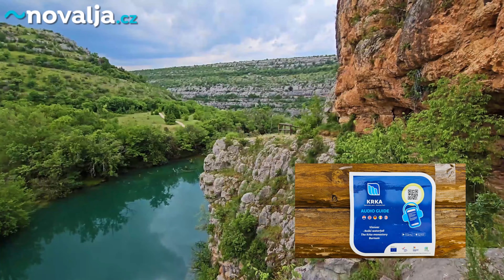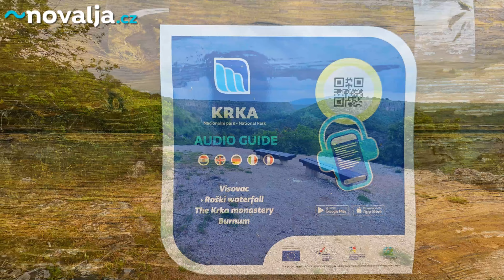Kouzelná příroda na horním toku Krky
🍀Jarní výlet k vodopádům🌊 Manojlovački slapovi🍀

💗Máme rádi Chorvatsko a jeho nádhernou přírodu.
Tentokrát jsme se i navzdory nepříznivé předpovědi počasí vydali k soustavě vodopádů Manojlovački slapovi na horním toku řeky Krky.

➡️Celá kaskáda těchto vodopádů je vysoká asi 60m.
Nejvyšší z těchto vodopádů “Manojlovački slap” má 32 m.
Trasa není nijak náročná, ale pevnější obuv a pláštěnka je základ.

 ℹ️ Jak se sem dostanete?

Asi po 20 minutách jsme došli na toto místo, obklopené mohutnými skalami.

☔I když to vypadalo na zlepšení počasí, postupně se obloha zamračila a další déšť byl cítit ze vzduchu. Naštěstí jsme se mohli schovat právě tady a zastavit se, počkat, až to přejde. Po dešti jsme mohli pokračovat.

💚Nejkrásnější bylo okolí třetí vyhlídky, která je na mapě nejblíže k řece,
u označení Manojlovac..

Zde jsme přišli na vyhlídku blízko nejvyššího vodopádu “Manojlovački slap”.
Nejvyšší vodopád jsme si prohlédli ze všech stran.

🤩Největším překvapením byl tak trochu utajený vstup “do džungle”
k dalším vodopádům. Nádherná zelená azurová barva, tropická vlhkost vzduchu, zvuky lesa a to vše dohromady spojeno do kouzelné atmosféry v srdci přírody.

👁️Pokud si chce oddechnout od civilizace a běžného shonu, určitě se sem vydejte. I deštivý den nemusí znamenat, že výlet není možný.

🛞Nakonec jsme kousek od vodopádu objevili pozůstatky mlýna.
Jeho zdi postupně stále více pokrývají kořeny stromů a rozpadají se.

👁️Možná jste již viděli na Krce Skradinski buk, nebo Rošský vodopád a tak pro změnu zkuste navštívit i tento nedotčený horní tok krásné řeky Krka. ¨

📢For English language translation, you can turn on English subtitles👈